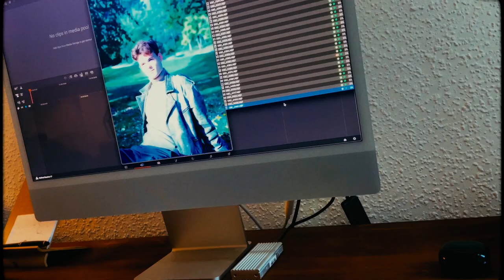How Berlin Transformed Me: A Personal Story - October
Last year I took my Fuji XT4 camera and moved to Berlin, Germany from the UK. A documentary in 12 parts showing everything in my life that happened from love and romance to betrayal, making friends and losing some, losing my father to dementia after  watching him slowly die, new beginnings to moving on and everything in between.

Facebook ▻ tiktok/kevinpetersdp

Feat.
Jho
Luke Betts
Cheriepooo